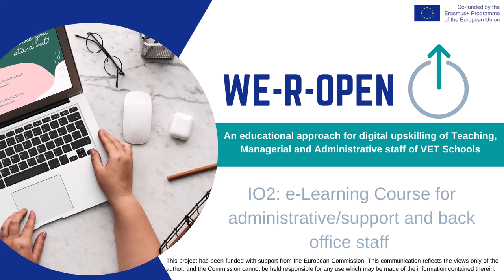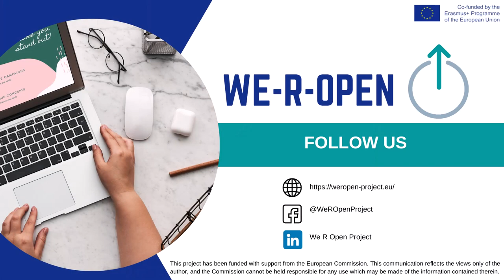WE R OPEN project description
The central aim of this project is to contribute to the digital transformation of VET services in order to cope with unprecedented needs created by the COVID-19 pandemic.

We-R-Open will achieve this aim by developing an online set of learning resources to support the digital transformation of VET courses as well as a training course for VET administrative/support and back office staff to help them develop digital skills for communicating with students, companies, training staff, parents.

This will be accomplished through joining deep knowledge and expertise of 6 institutions coming from 5 European countries.